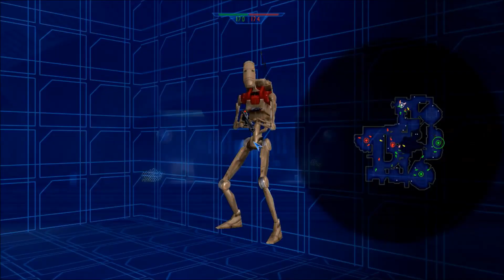Star Wars Battlefront I - Tatooine: Jabba's Palace - Clone Wars [#41]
One map that looks spectacular and was brought in SWBF1
from SWBF2.